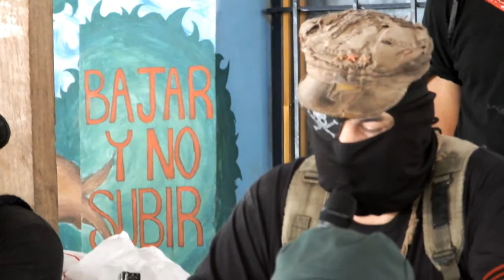Subcomandante Insurgente Galeano. Fragmentos parte I